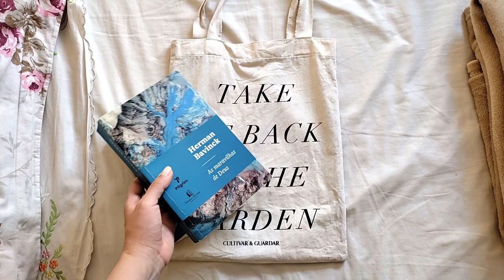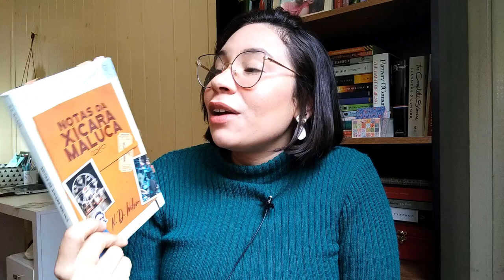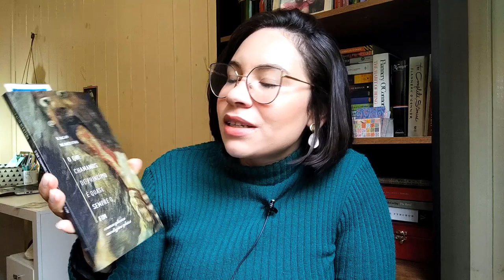METAS DE LEITURA + ABRINDO OS OLHOS PARA A BELEZA DO MUNDO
Oi, pessoal!
O vídeo de hoje é um vlog/metas de leitura de outubro. Acabei também batendo um papo com vocês sobre a dádiva de viver no mundo maravilhoso criado pelo nosso Deus.

Livros citados:
- As maravilhas de Deus
- Notas da xícara maluca
- O evangelho e as chaves de casa
- O que chamamos de princípio é quase sempre o fim
- Assine o kindle unlimited